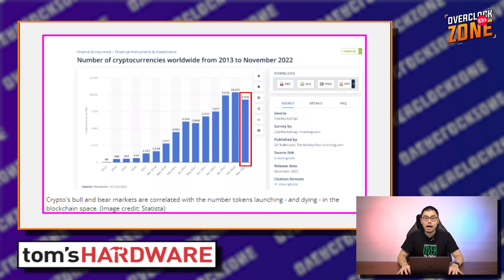Crypto ตลาดวาย ? ปีนี้เหรียญกลับบ้านเก่า (เจ๊ง) ไปแล้วเกือบพันตัว สูงสุดอย่างไม่เคยเป็นมาก่อน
ปีนี้เป็นปีขาลงของการลงทุนแทบจะทุกรูปแบบเลยก็ว่าได้ สินทรัพย์ที่ได้รับความนิยมหลักๆอย่างเช่นทองคำหรือเงินสกุลเฟียตเองยังอยู่ในสภาวะน่าเป็นห่วง ส่วนพวกสินทรัพย์เกิดใหม่อย่างเช่น Cryptocurrency นี่ยิ่งหนักเข้าไปใหญ่เลย ปัจจุบันนี้พวกเหรียญเกิดใหม่ที่มาในช่วง Crypto เบ่งบาน ปัจจุบันนี้หายไปแล้วกว่าพันเหรียญ นับว่าเป็นตัวเลขสูงสุดอย่างไม่เคยเป็นมาก่อน